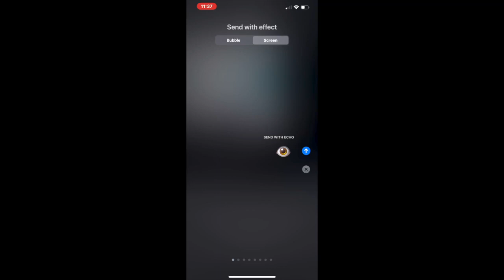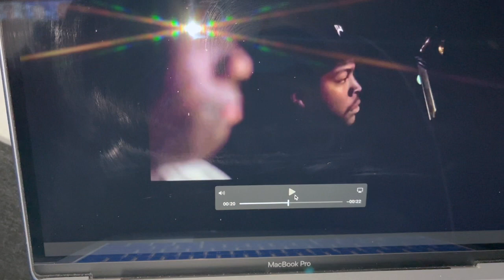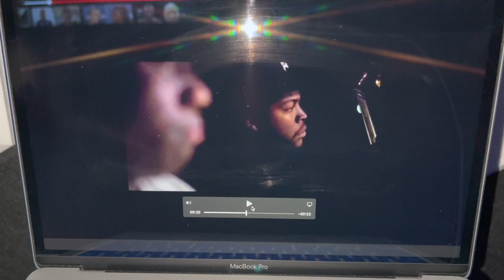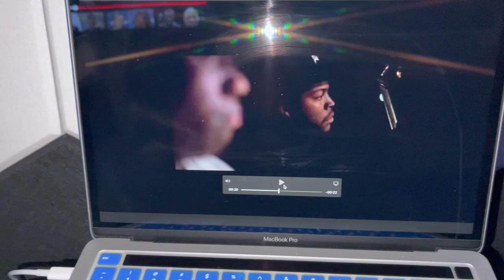Terence Crawford slips & admit he's been holding up Errol Spence fight?🤔 Enjoying his eyeballs